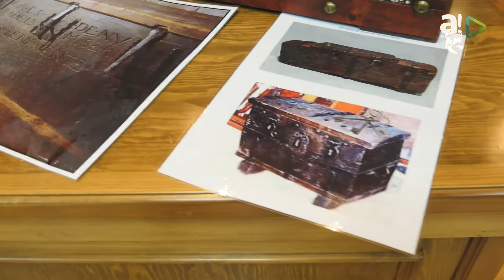CONOCE ALOVERA - ARCHIVO MUNICIPAL: Arca de las tres llaves.